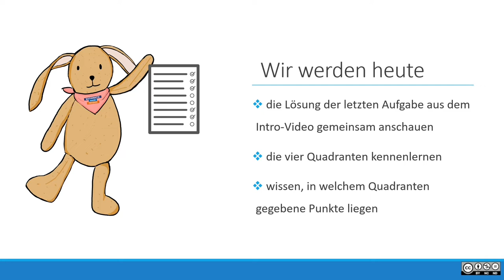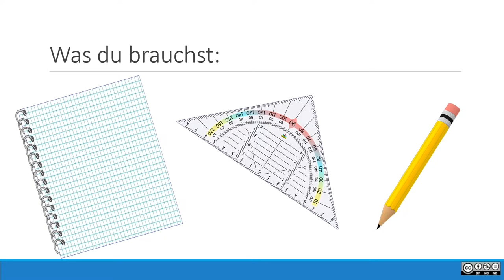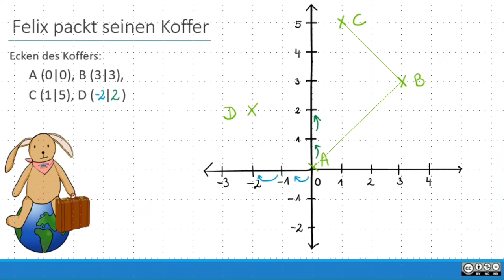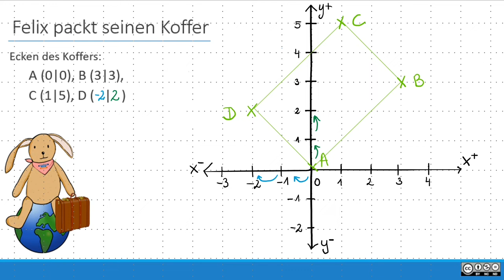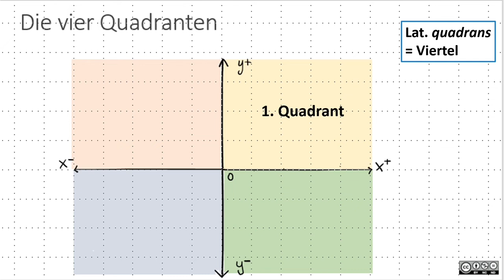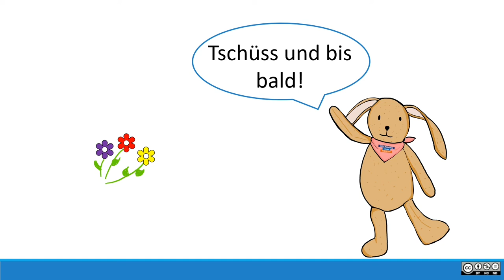Koordinatensystem BASIC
Koordinatensystem